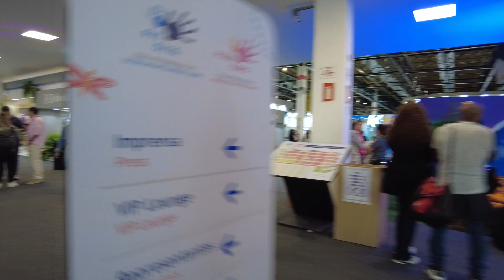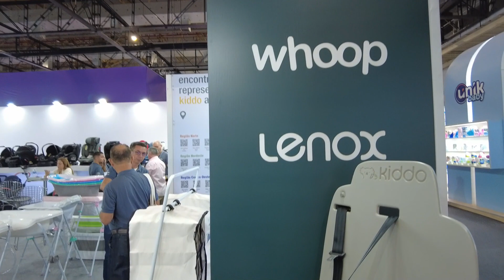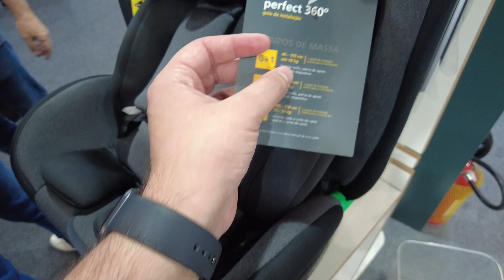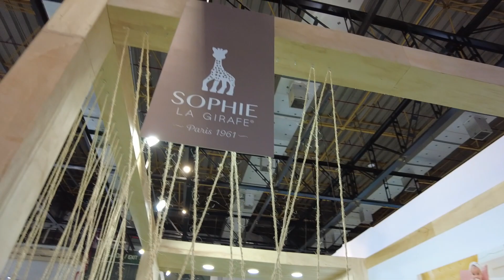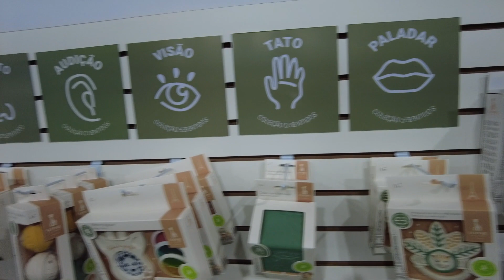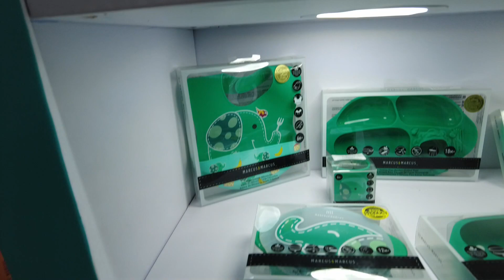PUERI EXPO 2023 | ✅Parte 2 - Tour pela Maior FEIRA de produtos para o Enxoval do Bebê do BRASIL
Neste vídeo, fiz contigo o Tour [Parte 2], mostrando outras das principais marcas de produtos para bebê na Pueri Expo 2023 em São Paulo.

Entre os dias 24 e 26 de abril de 2023 aconteceu a Pueri Expo, maior feira de puericultura (produtos para bebês) da América Latina, em São Paulo no Expo Center Norte.

A Pueri Expo é a maior feira da América Latina em produtos para bebês, onde as principais marcas apresentam seus lançamentos para o mercado brasileiro. E a Pueri Expo 2023 se destacou pela quantidade de marcas participantes e pelas novidades apresentadas no setor.

Além da feira, acontecem algumas atrações durante o evento, como desfiles, palestras e a Pueri Trends, onde o Compare Baby foi convidado para participar como jurado da Pueri Trends 2023, premiação que elege os produtos mais inovadores em 7 categorias.

A ideia deste Tour é mostrar, em dois vídeos separados, os stands das marcas e os produtos destaque de cada uma delas.

No vídeo parte 1, mostrei as novidades das seguintes marcas:
- ABC Design
- Graco
- NUK
- Lillo
- Yoyo
- Stokke
- Maxi-Cosi
- Joie
- Skip Hop
- Avent
- Clingo
- Bright Starts
- Baby Einstein
- DESFILE
- FIT 0-16 (Feira Moda)
- KaBaby
- Chicco
- Safety 1st

E neste vídeo parte 2 destacamos as seguintes marcas:
CAPÍTULOS
- Introdução = 0:00
- Kiddo = 1:56
- Sophie La Girafe = 8:31
- Adoleta Bebê = 10:50
- Nûby = 12:48
- Marcus & Marcus = 15:29
- Mastela = 17:03
- Ibimboo = 17:34
- Baby Pil = 18:15
- Cosco = 19:02
- Tiny Love = 19:32
- Infanti = 20:45
- Dican = 22:19
- Final Parte 1 = 25:12

❗ Se você ficou com alguma dúvida ou quer compartilhar comigo a sua experiência, por favor, nos conte nos comentários abaixo, vamos adorar saber!

👉 Quer receber os melhores DESCONTOS em produtos de bebê para o seu enxoval? Participe da nossa Lista VIP e economize!

✅ Grupo no WhatsApp e Telegram (Recomendado: Não perca as ofertas com estoque limitado):